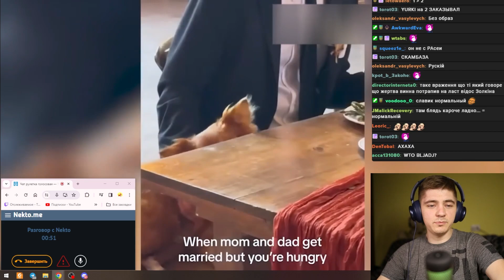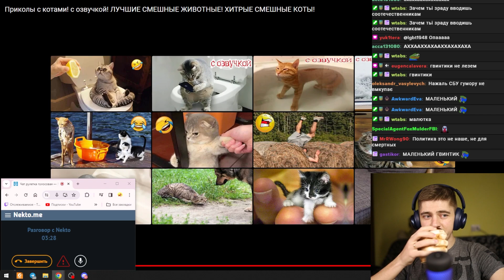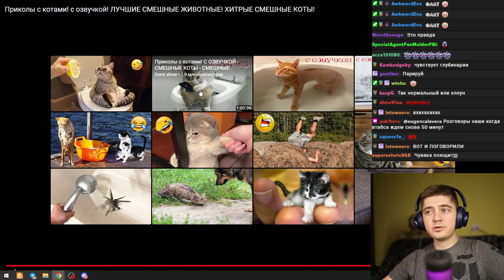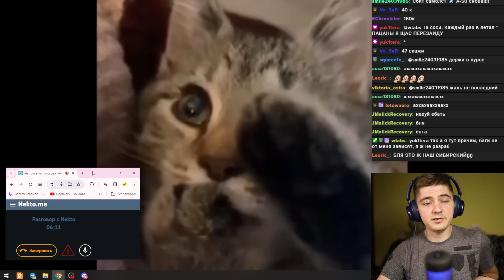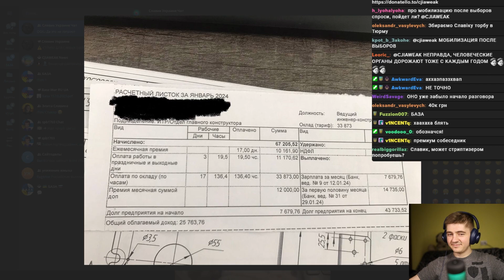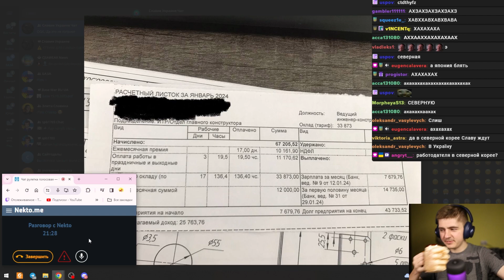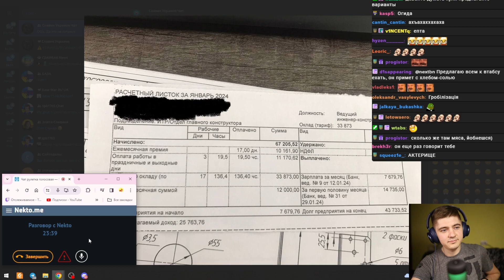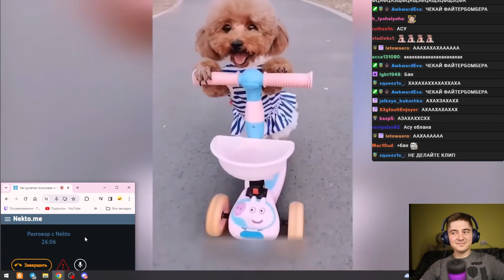🔵🟡Встретились как-то два русских / Nekto me 🔵🟡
❤️Поддержать:

❤️Моно: 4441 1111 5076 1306
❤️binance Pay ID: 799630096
USDT (TRC20): TAguDb88p7Nn7fdrXmKFjksjcc9AQVmWzA